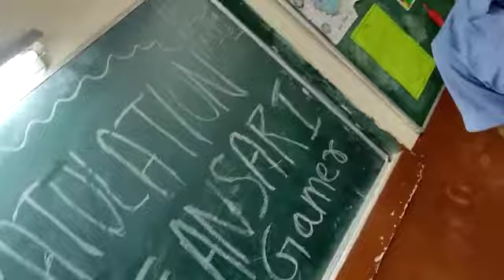1000 COMPLETED || 0 TO 1000 SUBSCRIBERS 🙌 celebrated time my all friend thanks to 💙